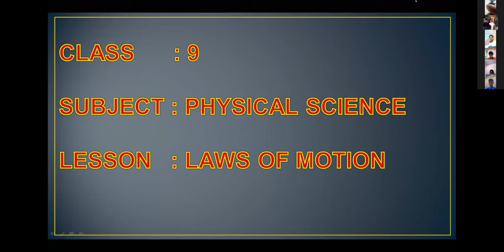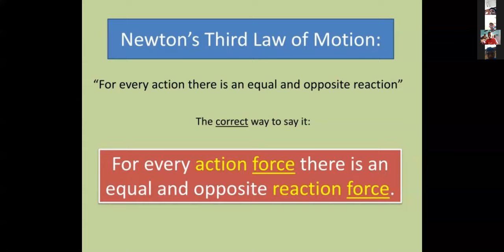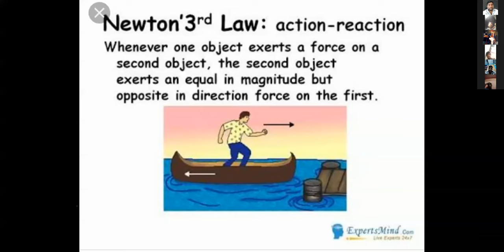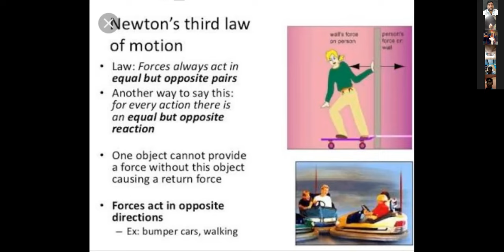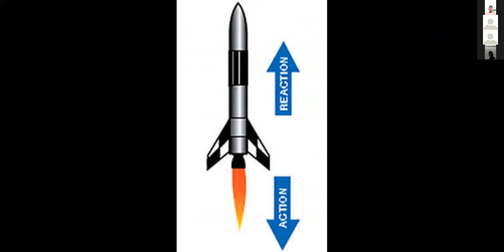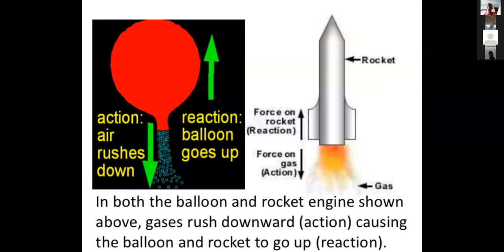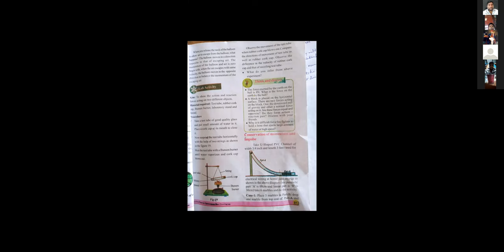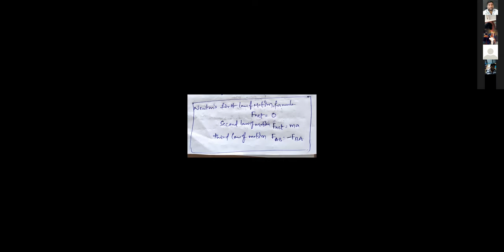Sri.Y.Nagarjuna, Physical Science zoom class for 9th class 29.10.2020 MJPAPBCWRS (Boys) Sathyavedu